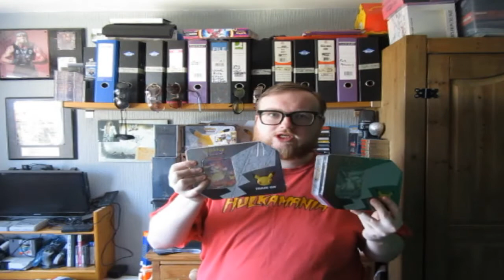I'm Opening Over £1000 Worth Of Pokémon Celebrations OMFG